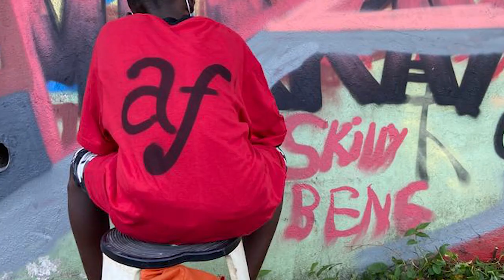BTC Wards & New Beginnings Transit Home Students Embraced theArt of Mural Painting